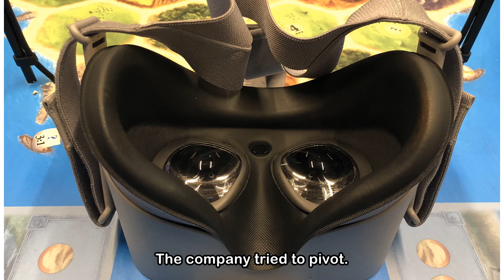Gears of War creator's new game company just imploded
Boss Key Productions When the creator of the iconic Gears of War franchise said he was coming out of retirement to create video games that harkened back to chaos of classic arena-shooters like Unreal ...